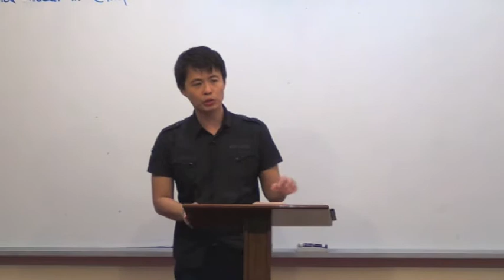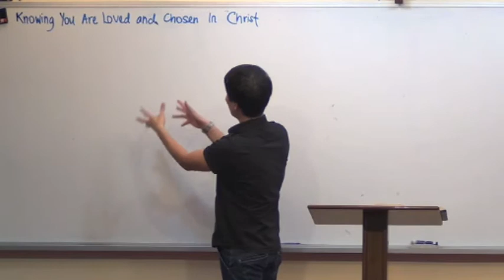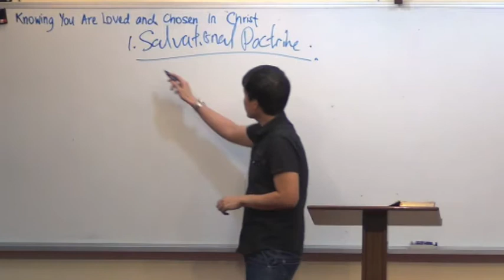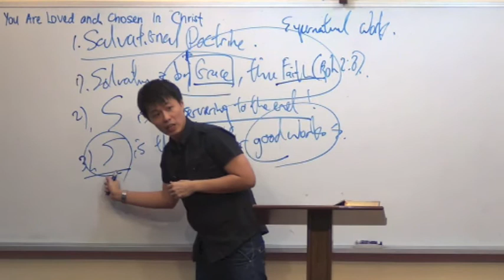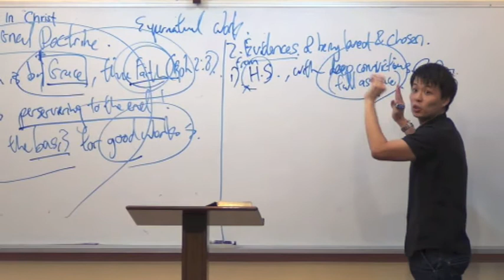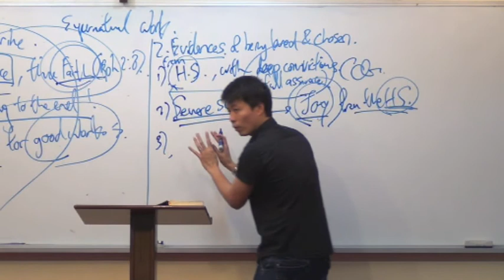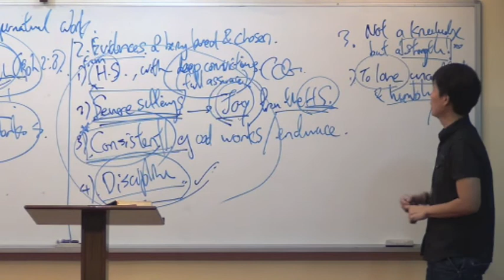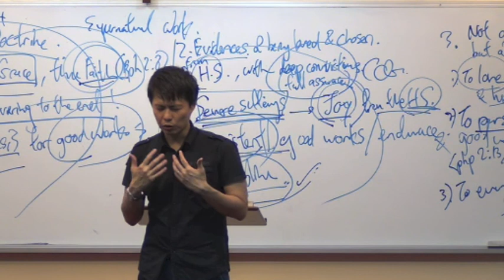20140213 Knowing You Are Loved and Chosen in Christ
Emmanuel Youth Fellowship of Singapore Life Church and Missions.